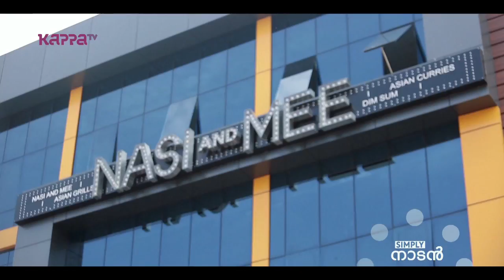Nasi and Me - Simply Naadan - Kappa TV